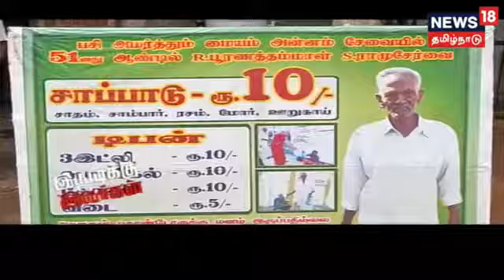ராமு தாத்தா 10ரூ சாப்பாடு உணவகம்